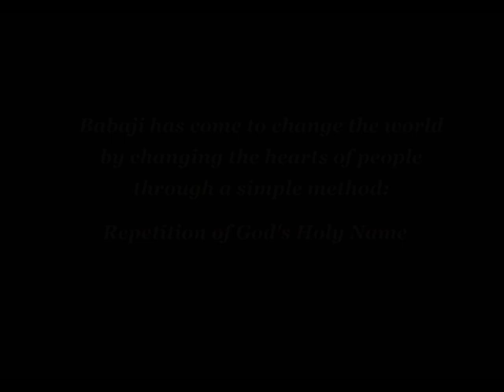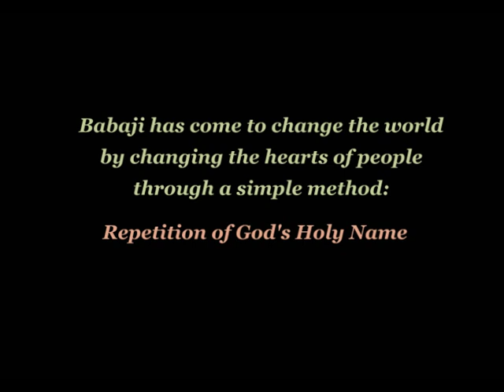HAIDAKHAN BABAJI - Moments in Haidakhan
'To follow and demonstrate the path of Truth, Simplicity and Love is man's supreme duty and the highest Yoga. Diligent work is a quality of this Path, for laziness is death on earth. Only by work can one claim victory over karma. All must strive to do their duty in the best way possible and not wander from that duty. Service to humanity is the first duty. During these times, inhumanity and laziness have increased, so it is important that you work hard and not lose heart. Be brave, be industrious: work hard and have courage.'
                                       ~SRI HAIDAKHAN BABAJI
Tribute to my beloved Haidakhan Bhole Baba. Om nama Shivaya

TRUTH - SIMPLICITY - LOVE /// OM NAMA SHIVAY /// KARMA YOGA
HAIDAKHAN BABAJI'S LAST MESSAGE:

Love and serve all humanity.
Help everyone.
Be happy. Be courteous.
Be a dynamo of irrepressible joy.
Recognize God and goodness in every face.
There is no saint without past and no sinner without future.
Praise everyone. If you cannot praise someone, let him go out of your life.
Be original. Be inventive.
Be courageous. Take courage again and again.
Do not imitate. Be strong. Be upright.
Think with your own head. Be yourself.
All perfection and every divine virtue are hidden within you - reveal them to the world.
Wisdom, too, is already within you - let it shine forth.
Let the Lord's Grace set you free.
Let you life be that of a rose - in silence, it speaks the language of fragrance..